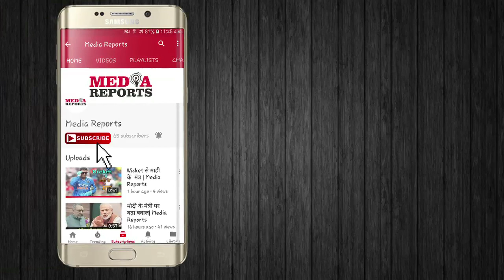हमारे जवानों को मारने की चीन की हिम्मत कैसे हुई... क्यों चुप हैं PM...? - राहुल गांधी